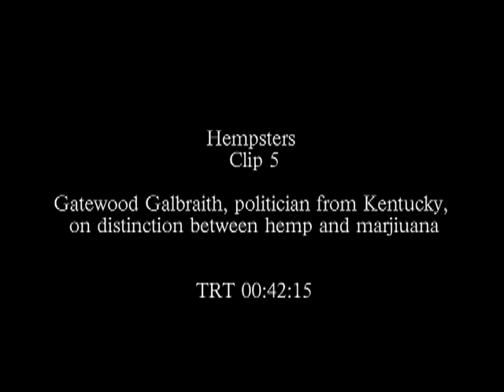Hempsters Clip 5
Gatewood Galbraith, politician from Kentucky, on distinction between hemp and marijuana.

Amazon Instant